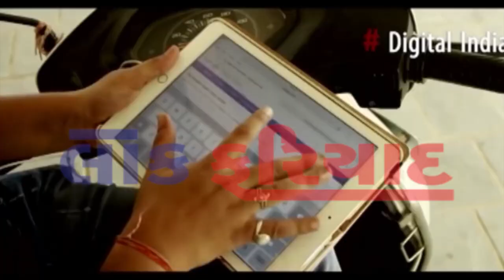25 6 2018 FATFAT TOP 10 NEWS LOK FARIYAD NEWS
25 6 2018 FATFAT TOP 10 NEWS LOK FARIYAD NEWS